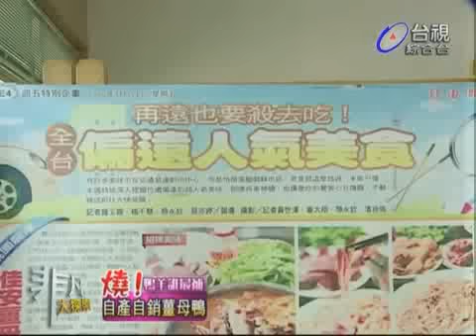非凡大探索_燒!鴨羊誰最補_自產自銷薑母鴨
【龍潭佳安薑母鴨】
推薦菜：薑母鴨 半隻700元/全隻1200元,鴨血50元,豆皮50元,鴨肉丸 50元,鴨腸 100元
桃園縣龍潭鄉佳安村42-1號